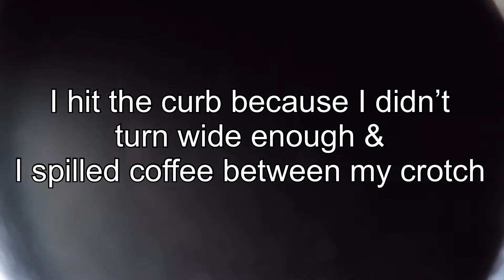*Building A Survival Vehicle Part 1*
Hey guys, It's your boy B! Along with my awesome family. I want to share a positive experience of my life as a new content creator that's hoping to become someone inspirational in the community. I appreciate you supporting me. We had such an awesome time talking to you today. To be apart of our fun family. Thank you so much for sharing another awesome day with us. REMEMBER WORK HARD, KICK BUTT, DREAM BIG, AND NEVER EVER! GIVE UP! SMILEMORE SOLDIER